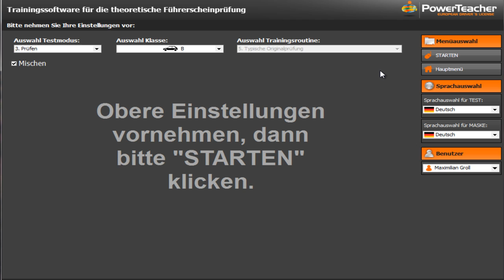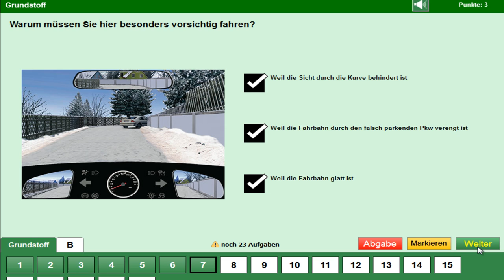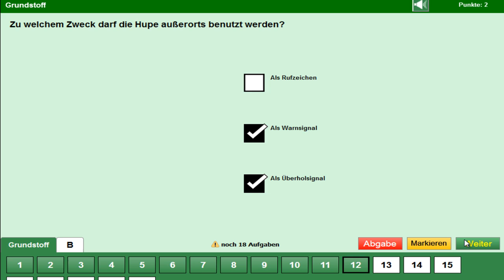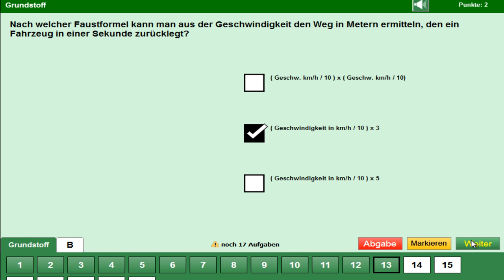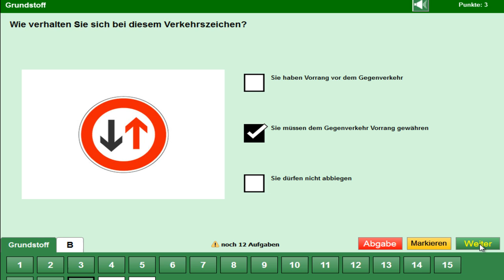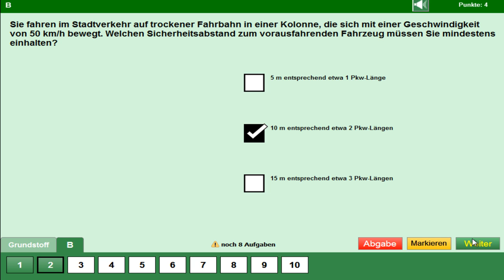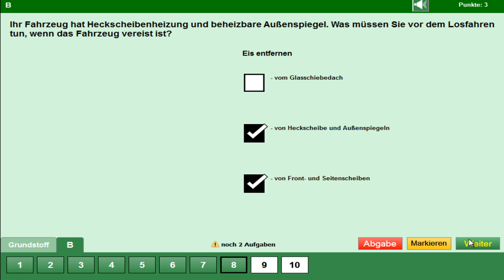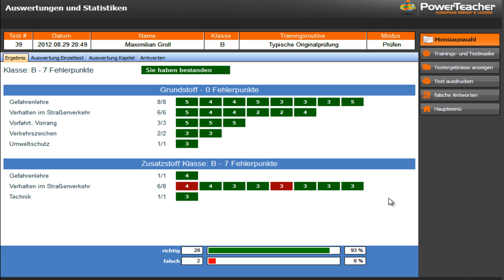Fahrschultest 2012 mit dem Graskopf2500 [Deutsch] [HD]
Hallöchen Leute und wieder einmal Herzlich Willkommen zu dem ein oder etwas anderen Video auf diesem Kanal mit dem Graskopf2500!!! :D Ich hoffe euch wird dieses Video gefallen und macht mich berühmt Leute! ^^